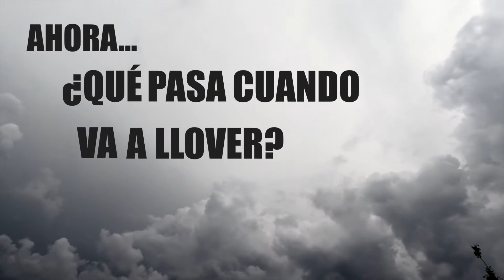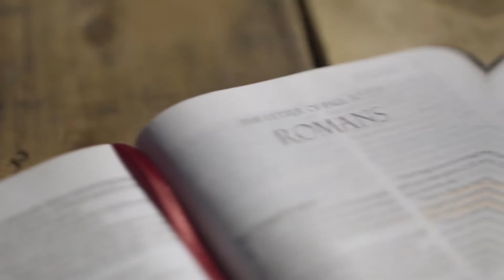5 preguntas que te hiciste y no sabías el por qué!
Yo me pregunto!

5 preguntas que seguro te hiciste y no te animabas a decirlas en voz alta!
¿Por qué vemos la luna cuando es de día?
¿Por qué el cielo es azul?
¿Por qué las nubes oscurecen antes de empezar a llover?
¿Por qué febrero tiene 28 días?
¿Por qué las galletitas se ponen blandas y el pan se pone duro?

Hoy vamos a descubrirlo; grandes curiosidades sobre la vida cotidiana, no te lo pierdas!